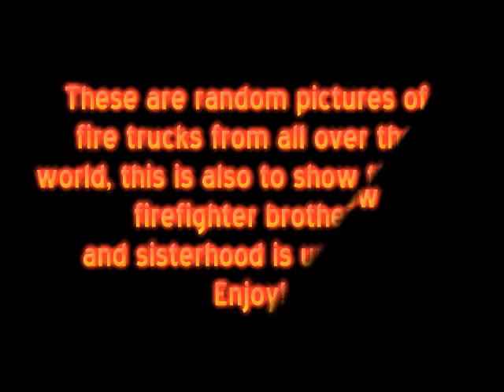World Fire Trucks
This is a slideshow of world fire apparatus, I tried to get as many nationalities in as possible but some photos are esaier to find than others. This is my third video.